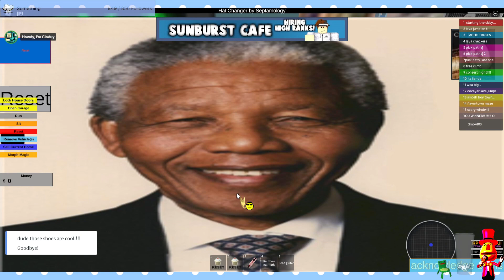This Roblox Game BROKE Me...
i'll never forget 6/4/2024, the day i played "Who Killed Rollercoaster Tycoon 3 Obby For Admin 4"